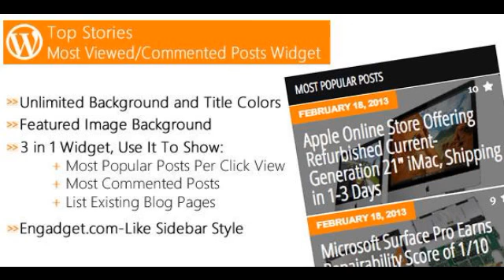Preview Top Stories - Most Viewed Commented Posts Widget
Live Demo Show most commented or viewed posts in your blog with this WordPress Widget, inspired in _#8220;Top Stories Sidebar_#8221; by Engadget.  Easily configure them by ...

      , Compatible Browsers
         : IE10, Firefox, Safari, Opera, Chrome

      , Software Version
         : WordPress 3.5, WordPress 3.4, WordPress 3.3, WordPress 3.2, WordPress 3.1, WordPress 3.0

      , High Resolution
         : No

      , Files Include...